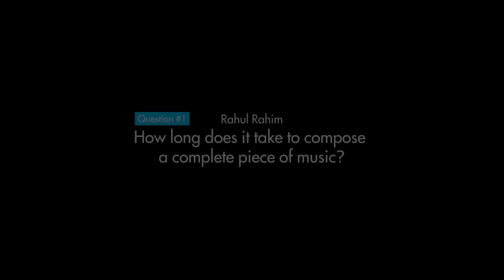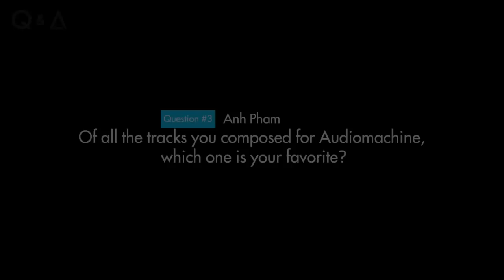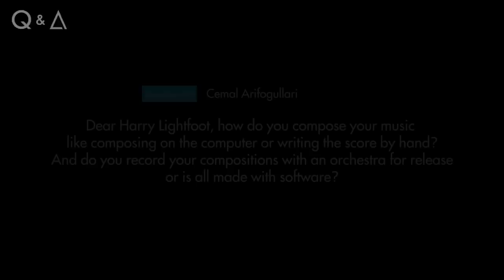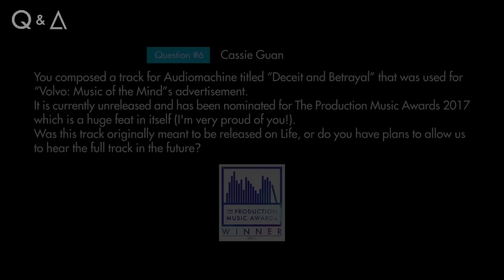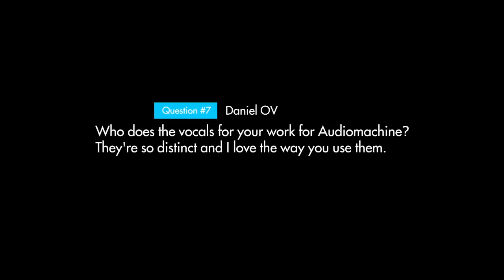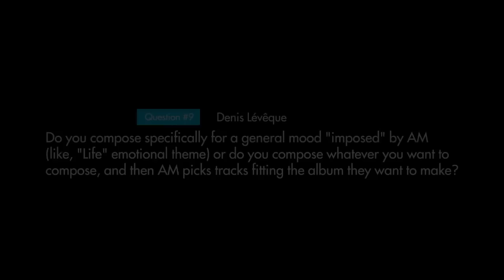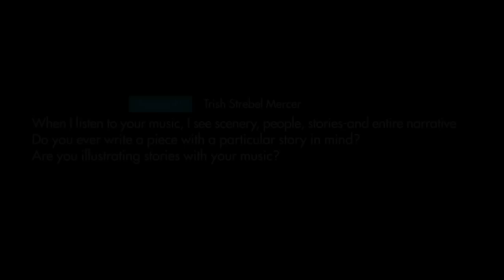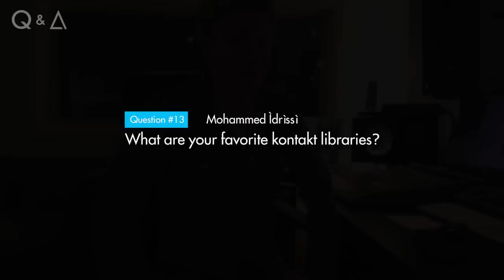Audiomachine - Q&A session with Harry Lightfoot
And now as promised, here's the Q&A session with Harry Lightfoot. Thank you everyone for your questions.